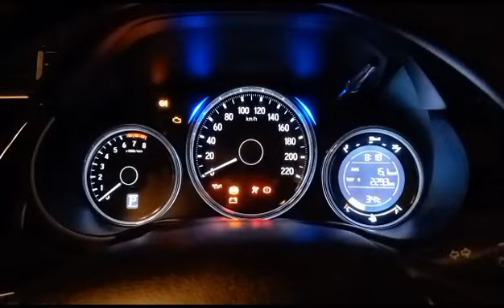Honda City Start up.....